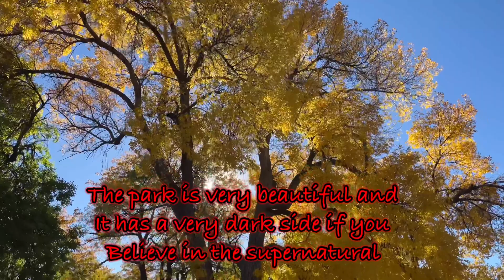Chessman Park: From Cemetery to Serenity - A Haunting History Transformed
Walking in Chessman Park in Denver, once a resting place for the departed, this park now thrives with life. Offering a unique blend of serenity, beauty and mystery. Discover the story of how this cemetery was turn into an urban oasis.